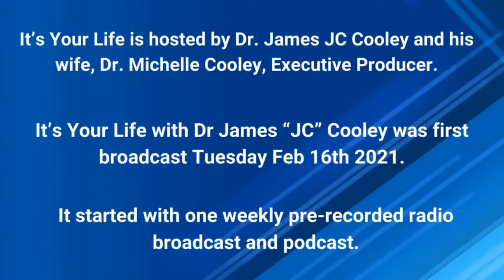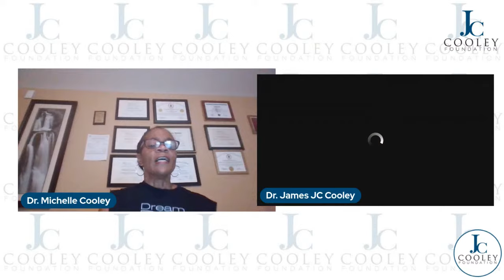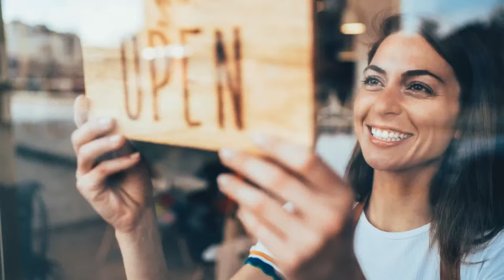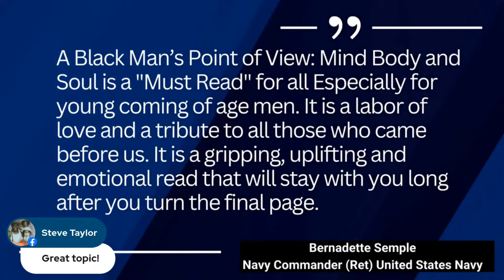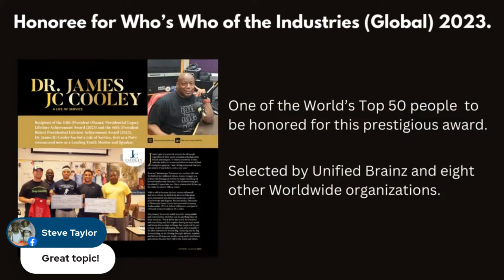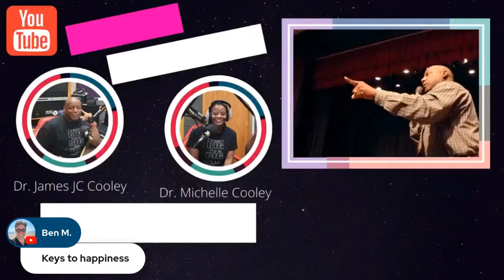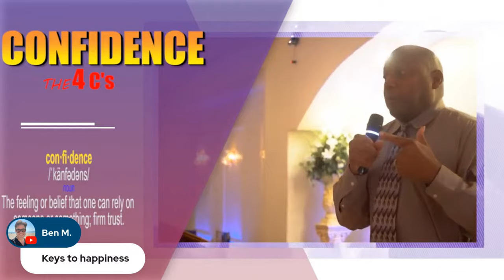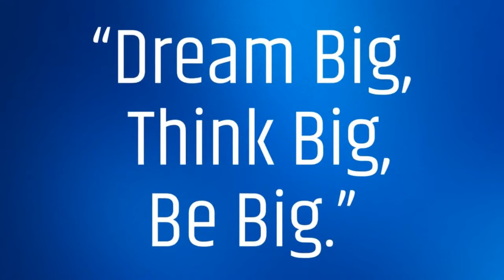360° HEALTH : When it comes to adversity, no one is exempt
360° HEALTH : When it comes to adversity, no one is exempt
Sit-down conversation with Dr. Michael Mantell -- Cognitive Behavioral Coach, Keynote Speaker, Author, and Advisor. How can we best deal with adversity? How does changing the way we think help us live better lives? How can we stubbornly refuse to make ourselves miserable? Six words to happier living
🌟 360° HEALTH: Navigating Adversity with Dr. Michael Mantell 🌟

Description:
Join us for a profound sit-down conversation with Dr. Michael Mantell, renowned Cognitive Behavioral Coach, Keynote Speaker, Author, and Advisor. In this enlightening discussion, we delve into the art of dealing with adversity and transforming our lives for the better through the power of our thoughts. Discover how shifting our mindset can lead to happier living and a refusal to let misery take control. for insights and resources to empower your journey towards wellness.

🔹 Follow "It's Your Life" radio for more transformative conversations and insights! 🎙️✨